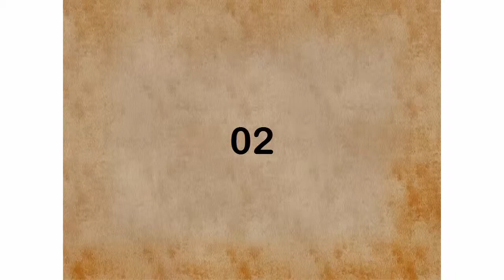Top 7 Best Roger Dubuis Watches For Men |Buy now on amazon 2019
10-Stührling Original Mens Stainless Steel Automatic Watch, White Skeleton Dial, Blue Accents Dual Time, AM/PM Sun Moon, Black Leather Band, 571 Series

9 Roger Dubuis Excalibur Mechanical (Automatic) Silver Dial Mens Watch DBEX0388 (Certified Pre-Owned)

8 Roger Dubuis Excalibur Mechanical (Automatic) Grey Dial Mens Watch DBEX0387 (Certified Pre-Owned)

7 Roger Dubuis Pulsion Mechanical (Automatic) Silver Dial Mens Watch DBPU0004 (Certified Pre-Owned)

6 Roger Dubuis Easy Diver automatic-self-wind mens Watch SE46.14.7.V/9.TX3/K10 (Certified Pre-owned)

5 Roger Dubuis Pulsion Mechanical (Automatic) Black Dial Mens Watch RDDBPU0003 (Certified Pre-Owned)

4 Roger Dubuis Excalibur Mechanical (Automatic) Black Dial Mens Watch DBEX0376 (Certified Pre-Owned)

3 Roger Dubuis Sympathie Mechanical (Automatic) Ivory Dial Mens Watch S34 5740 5 (Certified Pre-Owned)

2 Roger Dubuis Much More Mechanical (Automatic) Silver Dial Mens Watch M34 (Certified Pre-Owned)

1 Roger Dubuis Easy Diver Mechanical (Automatic) Black Dial Mens Watch SE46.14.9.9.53R (Certified Pre-Owned)